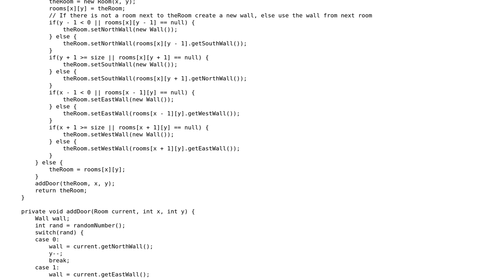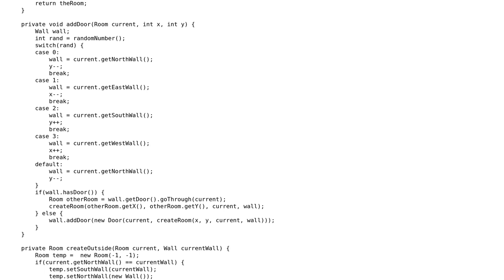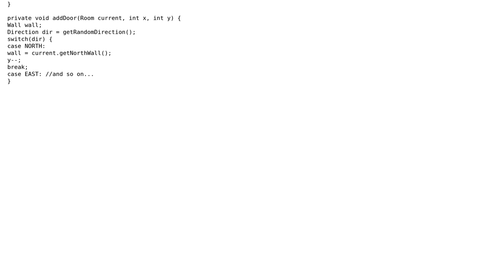Code Review: Maze maker for game using recursive method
With thanks & praise to God, and with thanks to the many people who have made this project possible! | Content (except music & images) licensed under CC BY-SA | Music | Images & others | With thanks to user Martin Frank user Erkki and the Stack Exchange Network Trademarks are property of their respective owners. You are responsible for your own actions.